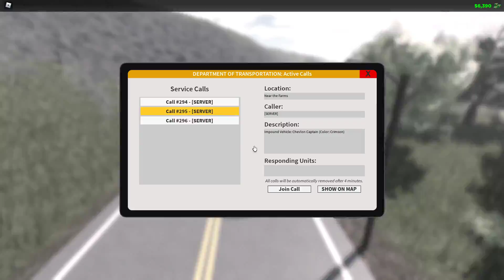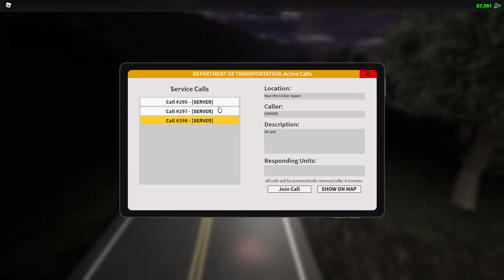Primul episod de ERLC | Prima zi de munca la DOT #1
👉Retele de Socializare:
Ori ce comentariu o sa fie citit, dar si raspuns la acesta.
Pentru persoanele care doresc sa faca o donatie de 10 robux, o pot face aici: